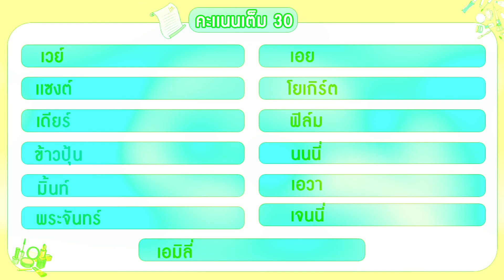IDol Star EP.3 Challenge Makeup l หลักสูตรที่พัฒนาก้าวสู่ความเป็นไอดอลเป็นศิลปิน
Ep. 3 Challenge Makeup เรียนเเต่งหน้าใครเเต่งหน้าได้ถูกใจกรรมการมากที่สุดจะได้รับรางวัล เเละได้ถ่ายเเบบเเฟชั่น ใครจะเป็นผู้ชนะเอาใจช่วยกันได้ในคลิปนะครับ
สมัครเรียนเต้นได้แล้ววันนี้
Line (@monkeytown)
ติดตามได้ทั้ง 4 ช่องทาง ข้างล่างนี้เลยย